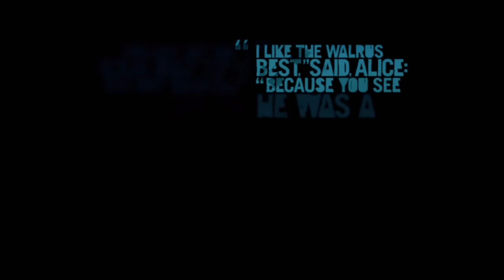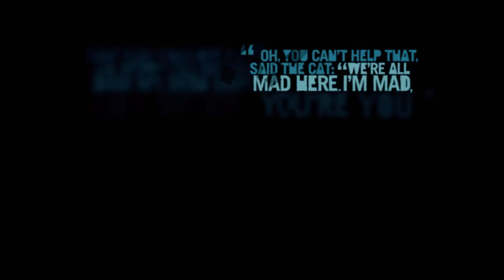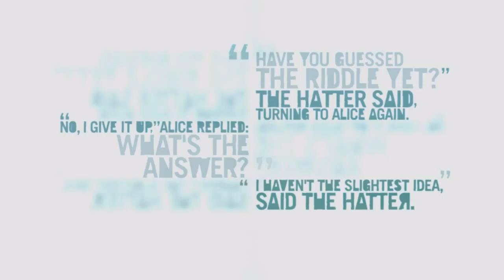EMPLyon Plays: Far Cry 3 - Part 18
Far Cry 3 was developed by Ubisoft Montreal and published by Ubisoft.

If you like the game, it is available on Windows, Playstation 3, and Xbox 360.